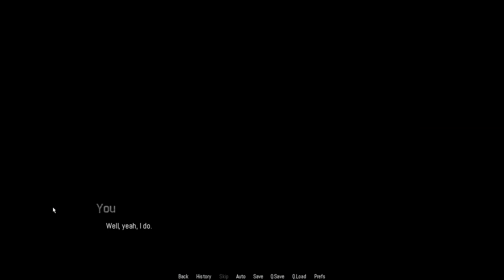Projekt Passion Gameplay | Season 1 Part 5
Game is available in steam.